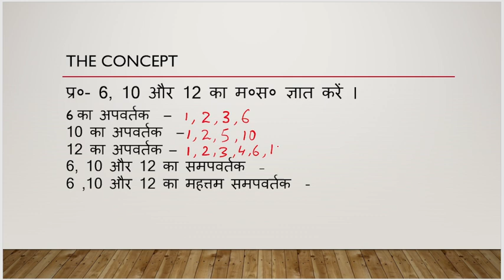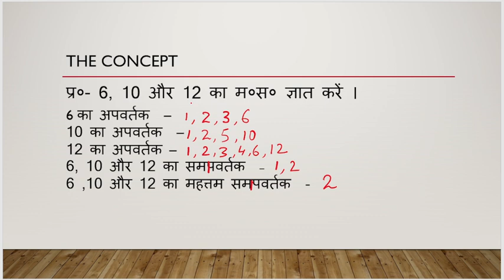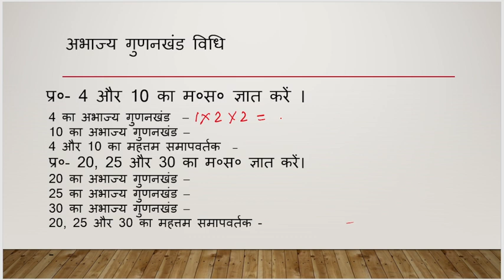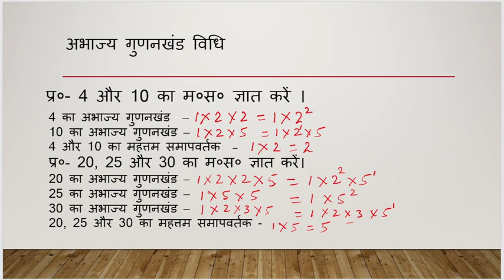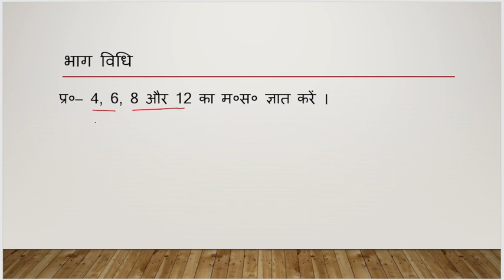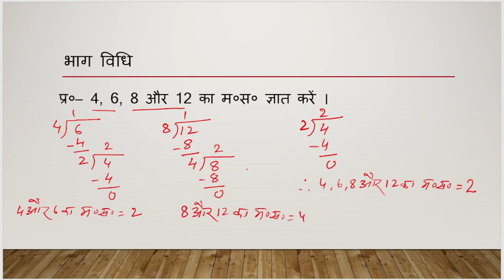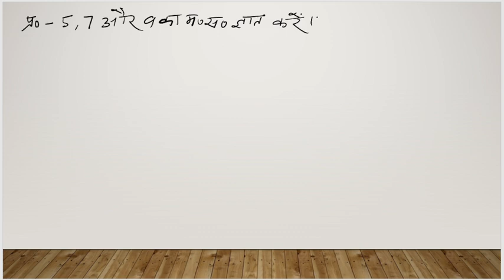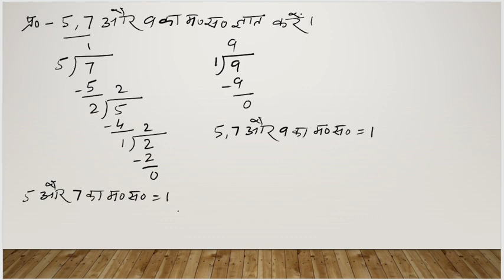HCF - HIGHEST COMMON FACTOR (म० स० - महत्तम समापवर्तक )